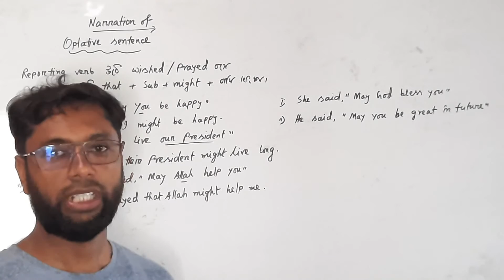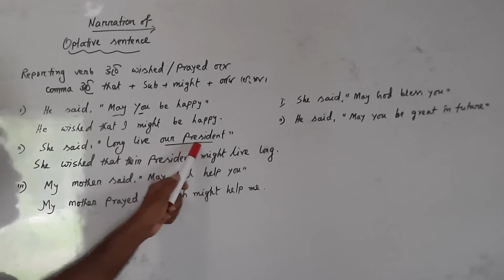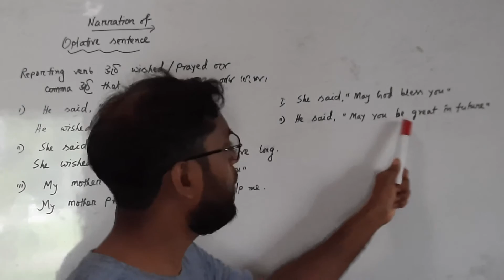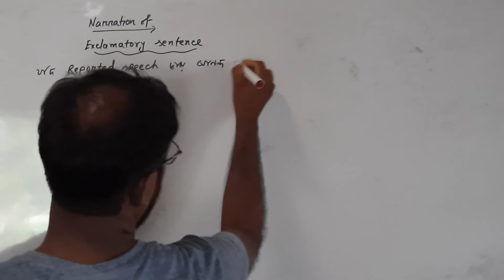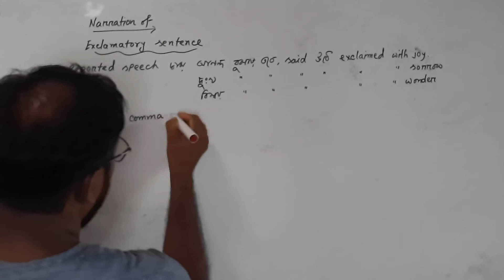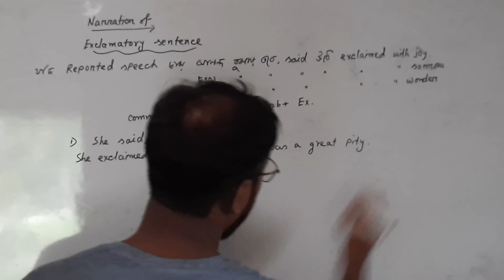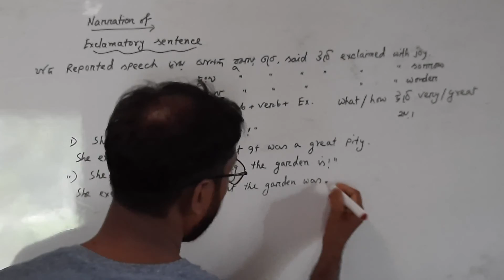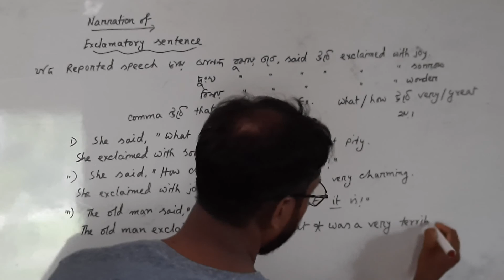২৩১। Narration of Optative & Exclamatory sentence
Narration of Optative & Exclamatory sentence